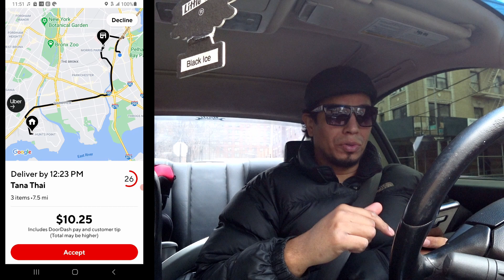Most RIDICULOUS calls ive gotten doing DoorDash in the Bronx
Sony X3000 (Action Cam)
Sony a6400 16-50mm lens kit
Canon T7i (Affordable)

★☆★My Automotive Tools and accessories i use★☆★
BlueDriver obdII Scanner (A must for diy'ers!)
Vantrue N2 Pro Dual Dash Cam
GearWrench 39 Pc. 1/2" Drive 6 Point Standard & Deep Impact Metric Socket Set
Milwaukee 2860 M18 FUEL 1/2 Mid-Torque Impact Wrench: Milwaukee Electric Tools